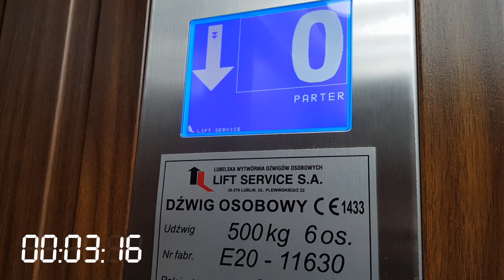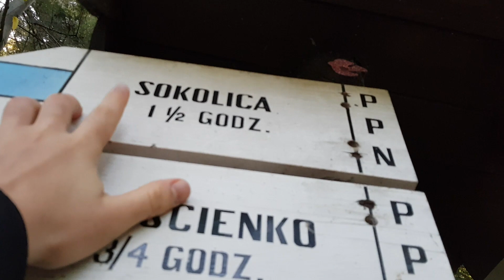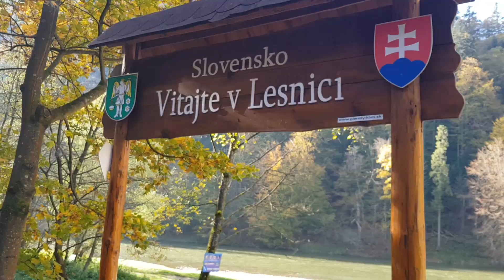Pieniny | JESIEŃ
Krótka relacja z wypadu w Pieniny jesienią 2020.